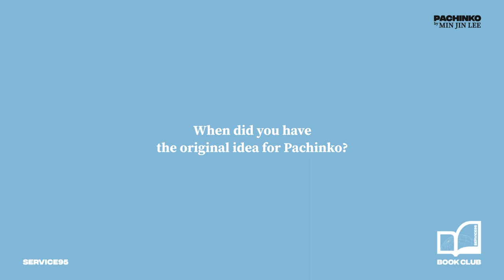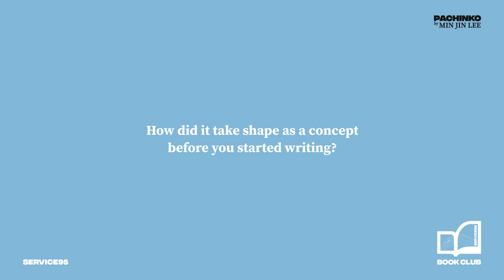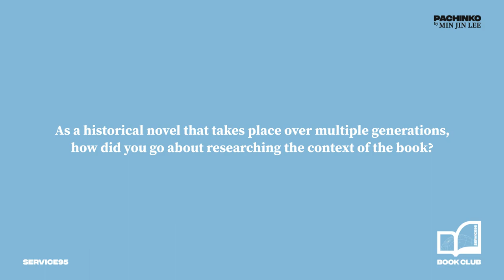Min Jin Lee On Writing 'Pachinko' - Service95 Book Club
Service95 Book Club’s Book of the Month for July is Min Jin Lee’s ‘Pachinko’. Min talks to us exclusively about the extensive research process behind her book and how speaking to Koreans in Japan transformed the first draft into the gripping saga it went on to become!